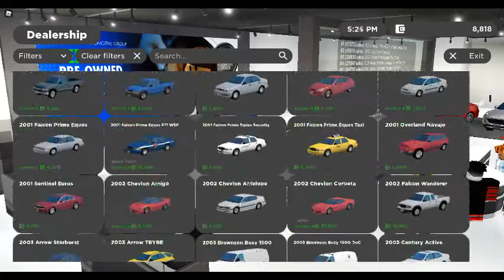BANK ROBBERY IAM BACK PEEPS